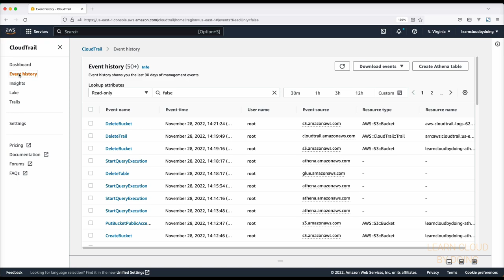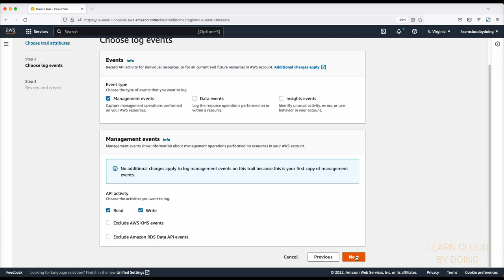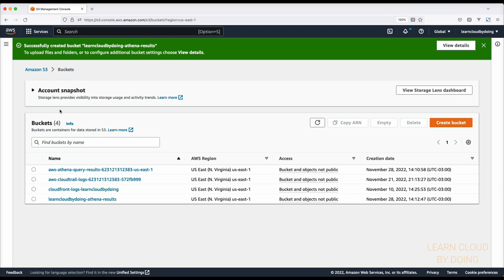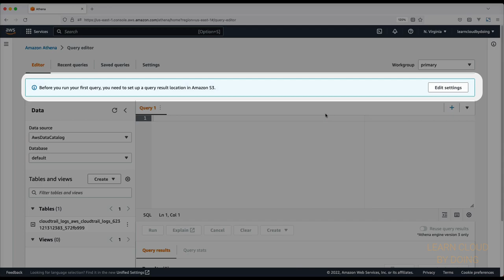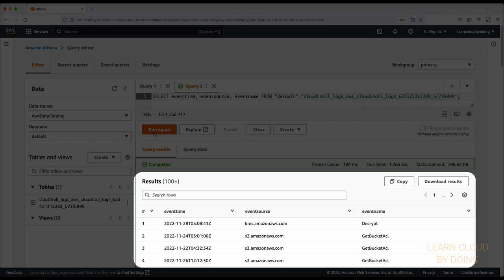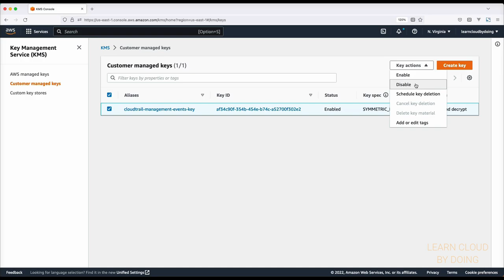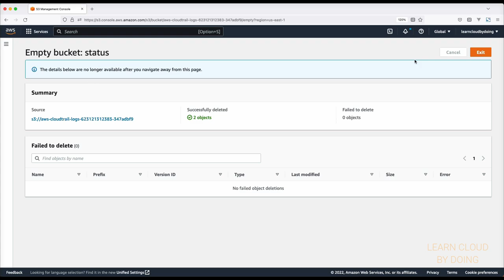Query your account activity | Beginner | Tutorial | Auditing | Security | Compliance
CloudTrail logs your account activity and save these logs on S3. With Amazon Athena you can use standard SQL statements to query logs and identify trends and threats in your account activity.

In this video, you going to learn:
- Registering your account activity for auditing with CloudTrail
- Creating buckets with Amazon S3
- Exporting your trails to Amazon S3
- Using Amazon Athena to query your account activity

Go straight to the point:
00:00 - Intro
00:28 - Create trail
02:13 - Create Athena table
03:30 - Query and clean up

This video is inspired by the following AWS tutorial

How to:
Create AWS account

Produced by: Gabriel Costa Silva
Narrated by: Emma Polly - Yes, Amazon Polly ;)